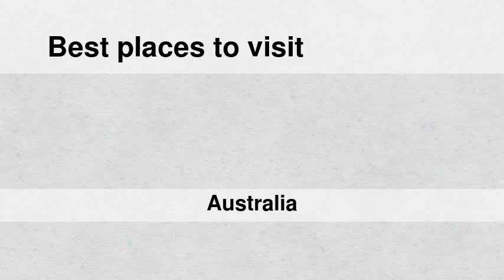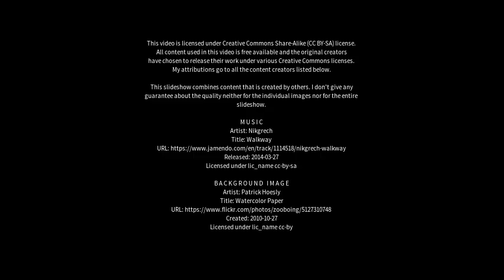Best places to visit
Best places to visit - Tuart Hill (Australia) Best places to visit - Slideshows from all over the world - City trips, nature pictures, etc.